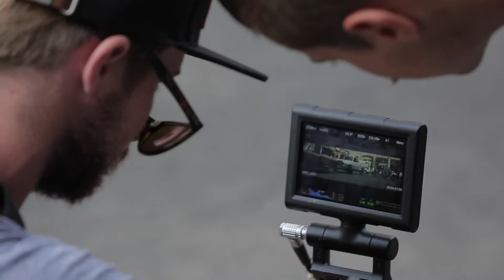New York Film Academy/NYFA/David Gab/CBS Studio Los Angeles Present I Like It Up/Behind The Scenes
New York Film Academy - David Gab - CBS Studio Los Angeles Presents - I LIKE IT UP - Behind The Scenes